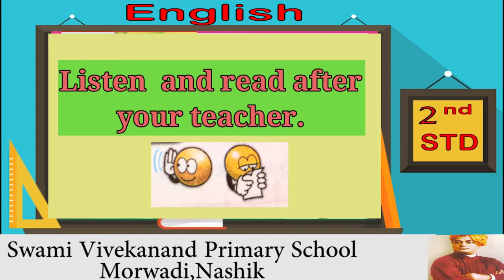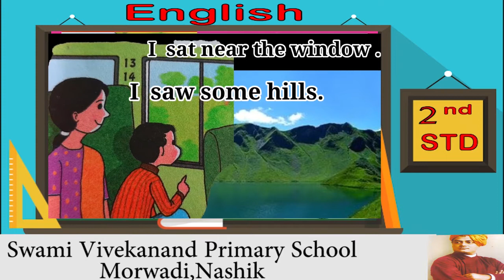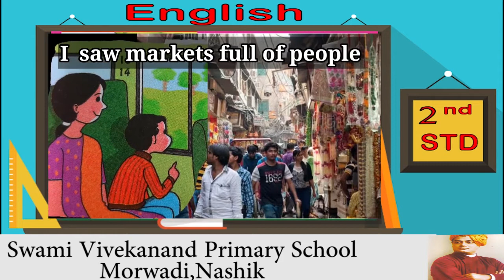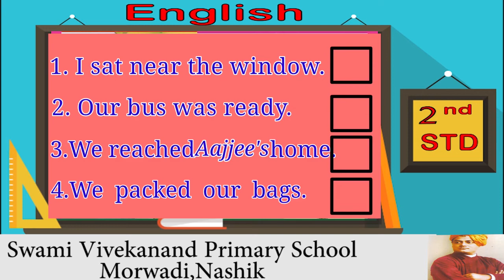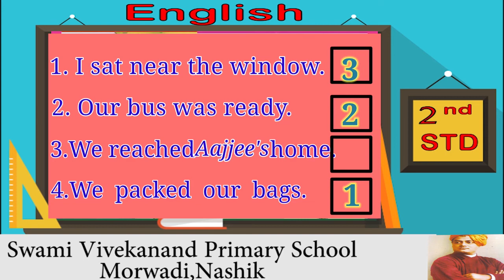2.11 The visit to grandmother | Lesson 13 | English | 2nd Std | SSC Board